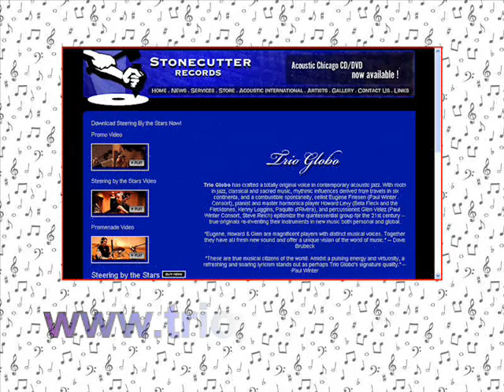Glen Velez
Glen Velez at the McPherson Opera House